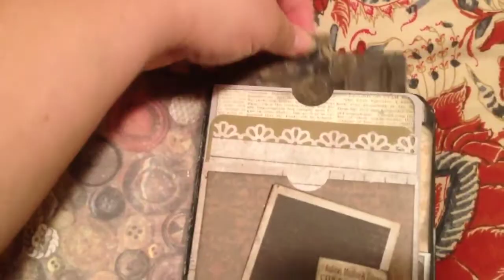Trapeze Paper Crafts!! My paper craft projects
This is just a quick trailer on my paper crafts!!  I love crafting and can't get enough of these beautiful scrap booking paper lines out there.  I love watching all your projects out there and you crafters have been such an inspiration.